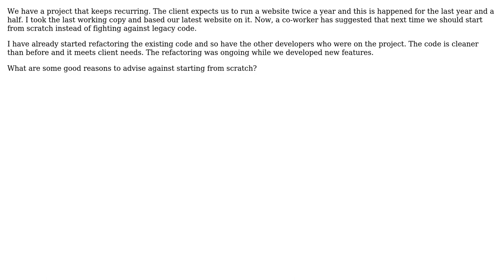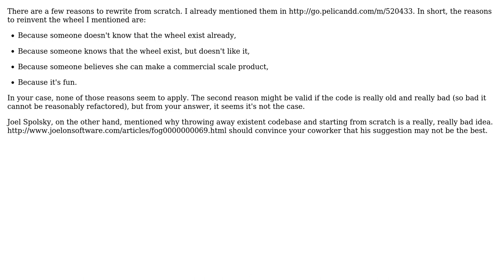Software Engineering: Starting a recurring project from scratch (2 Solutions!!)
Software Engineering: Starting a recurring project from scratch

With thanks & praise to God, and with thanks to the many people who have made this project possible! | Content (except music & images) licensed under CC BY-SA | Music | Images & others | With thanks to user Oleksi user Old account user Arseni Mourzenko and the Stack Exchange Network Trademarks are property of their respective owners. You are responsible for your own actions.